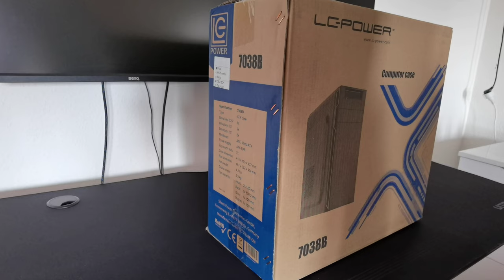GREED® Ultra PC mit Intel Core i7 4790 - Schneller Rechner + Computer für Büro & Home Office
ROB'S CHIPS Originals

Elgato Light Strip